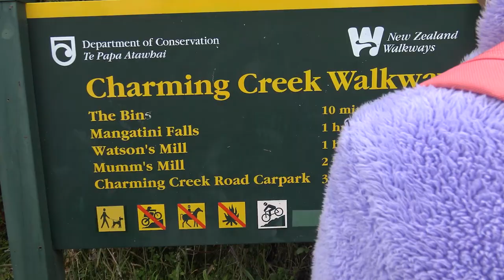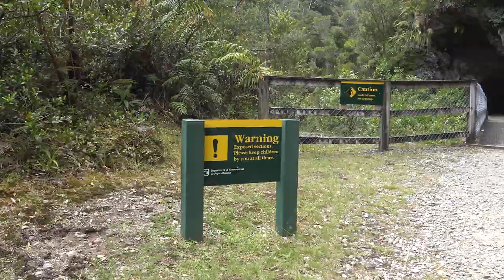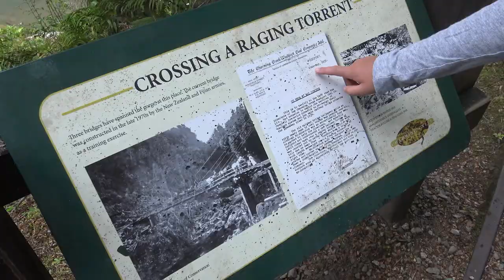West Coast Series - Charming Creek Walk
Scenery and history combine in this walk along a historic bush tramway, with spectacular vistas up and down the Ngakawau Gorge, alongside an unfolding view of the Mangatini Falls. Located near Westport, it's one of our best short walks.

The walk is about 1 - 3 hours long and you are allowed to walk, ride a bike and take a do.
DOC website

Thanks
YeahNah Productions

From DOC website
Watson's Mill to the historic Charming Creek mine entrance/carpark
Time: 1 hr 45 min one way

From Watson's Mill follow the old railway tracks through old cutover and farm paddocks to the site of Mumm's Mill. The track then leads onto the old Charming Creek mine entrance and car park.

Mountain biking
This ride goes over historic railway formations – there may be sharp or rusty metal remnants along the track.

Some sections aren't suitable for biking. It's necessary to get off your bike as you cross the swing bridge at Mangatini Falls and when going up the rock steps by Irishman's tunnel.

This is a shared-use track. Follow the mountain bikers code: respect others, respect the rules, respect the track.

Getting there
There are two access points. The southern end is clearly signposted from SH 67 at Ngakawau, 35 km northeast of Westport. From the north, access is through Seddonville, 50 km north-east of Westport on SH 67, then 10 km along a gravel road to the abandoned Charming Creek mine site.